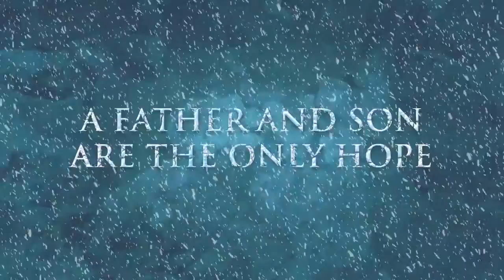Last Inua Official Gameplay Trailer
Last Inua, es un inmersivo juego de plataformas en 2D desarrollado por Glowfowth, disponible para PC y Mac